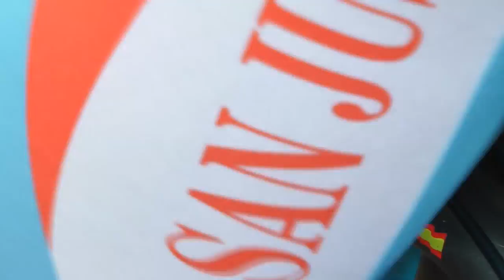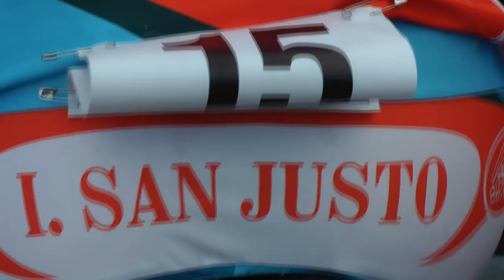CRI 2014 VUELTA AL BESAYA - ISIDORO SAN JUSTO TEAM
Calentamiento y salida de los miembros del Team Isidoro San Justo en la C.R:I. de la  vuelta Besaya 2014.